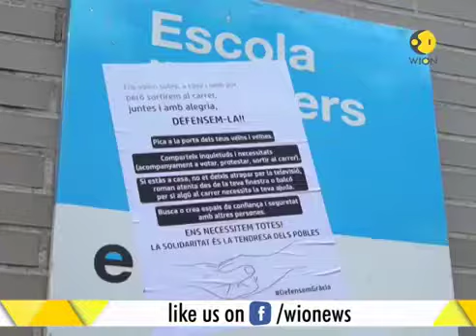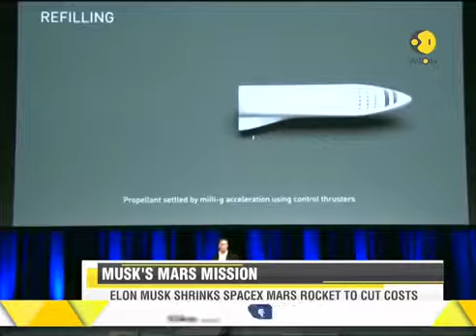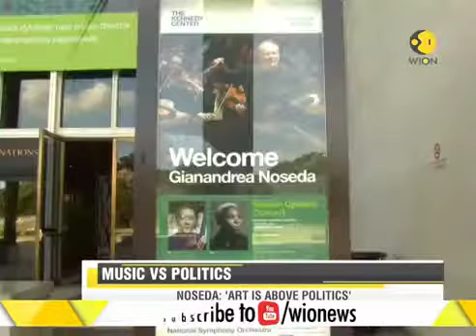WION Speed News: Indian Defence Minister Nirmala Sitharaman visits Srinagar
This segment offers top news stories. Update about Pakistan's claim of Kulbhushan Jadhav swapping with terrorist, arrest of JKLF chairman Yasin Malik and